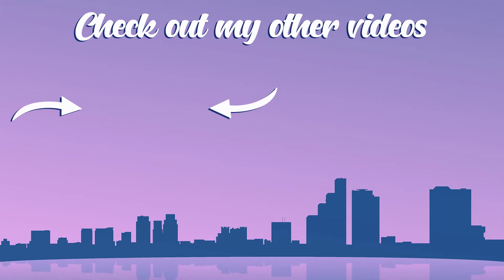GTA San Andreas LOW Graphics Gameplay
Every time I saw grand theft auto ultra gameplays with 4k and 8k resolutions. but i try to upload this gta sanandreas video with potato graphics. Potato graphics mean all the graphic settings set to low. This gameplay i recorded on 800x600 resolution with 4:3 scale. This low graphic environment you can see the environment changes. Enjoy this video and see the how gta sanandreas looks like in potato graphics.

How I made this video  :
I don't have a great English accent to speak in English. I can write but my spoken English is very poor. I tried my best to add unique value to my all videos. I added education value to add Editing, texting, etc. These all videos I'm recorded in my core i5 9th Generation PC. I have a 16GB Ram and Nvidia GTX 1650 4GB graphic card. I used the edited tool Premier Pro to edit this video. I recorded 35GB of game footage using a Windows 10 Game recorder. In the final video, you can see a 1080p 60fps preset.

My channel purpose :
I saw many times GTA compilations, Evolutions, etc. But I tried to do the craziest way to add educational value to my videos. This is one of the videos I tried. Comment boxes are now open to everyone. Your ideas really want to develop my channel future. Thanks.

What is GTALOGY?
GTALOGY is a Gta experiment channel. I upload GTA V gameplay videos, GTA 4 gameplay videos, GTA Vice city gameplay, GTA San Andreas gameplay, and GTA III gameplay content. This GTA no commentary videos I edited on using adobe premiere pro. All the GTA Series videos related to GTA games and rockstar video games. Sometimes I upload GTA Problems and solution videos to fix GTA Player faced. GTA Evolution videos content based on Evolution of GTA games through the past year. Channel playlist is recommended for gta fans who love GTA games. Enjoy my gta videos and like my official Facebook page below.